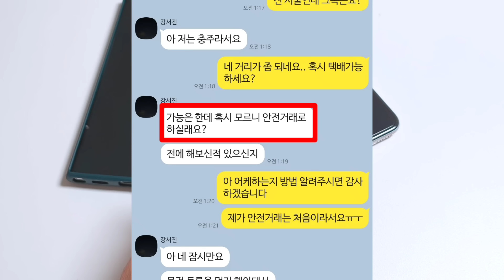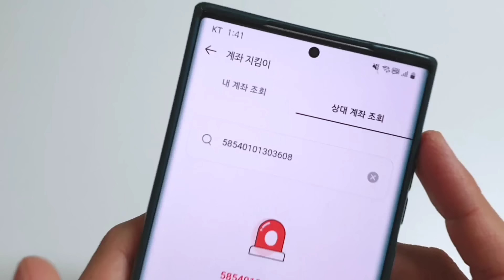지금 여기 빨간불 뜨는 사람 절대 말걸지 마세요 (이미 내 폰에 있었습니다)